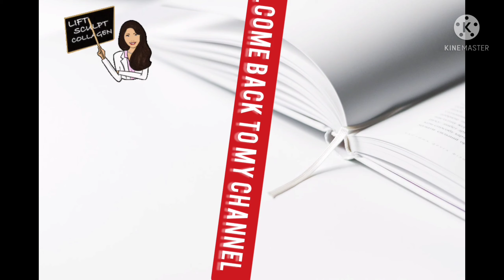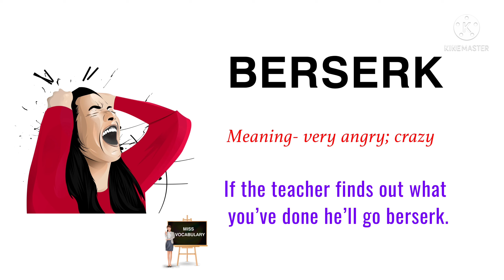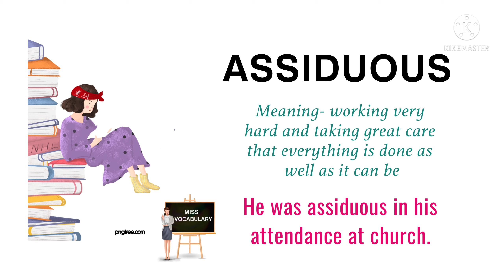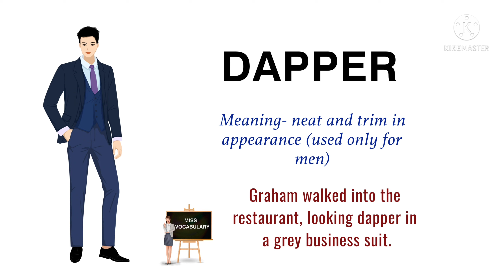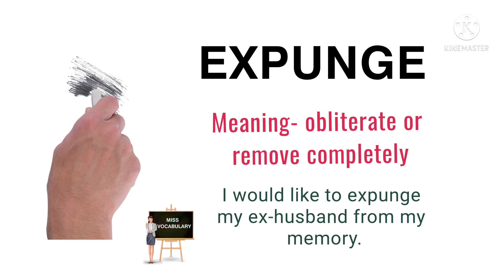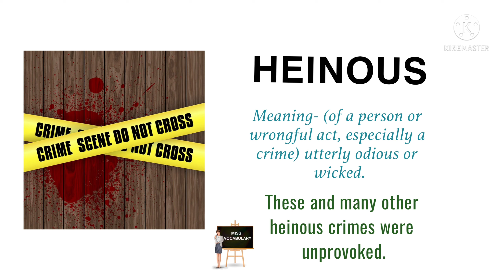Your Daily Dose Of Five New Words To Boost Your Vocabulary